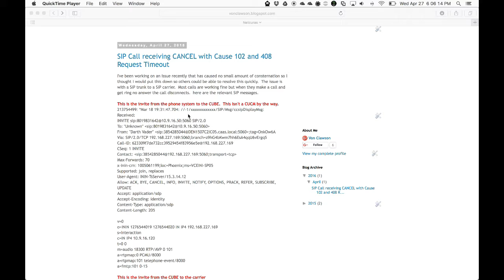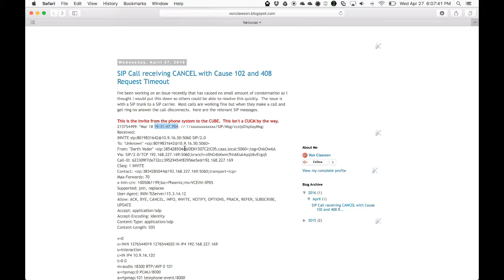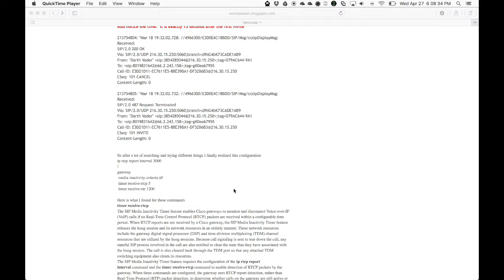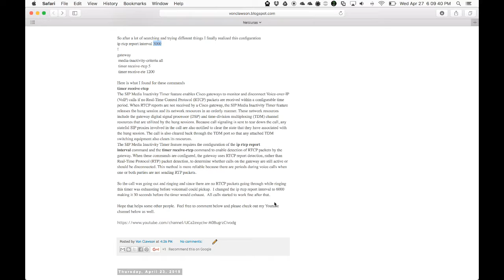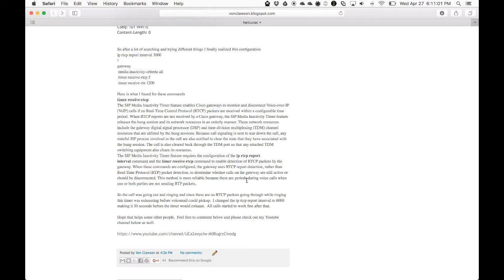SIP Call disconnecting because of RTCP Timer Cause 102 on Cisco CUBE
I ran into this issue recently in which a SIP call through a CUBE router or Cisco Unified Border Element was being disconnected only if the call wasn't answered.  If the call was answered the call worked fine.  I found that the call disconnected at exactly 15 seconds with SIP Cause code 102 Recovery on time expiry as well as SIP 408  Request Timeout error message.  Here is the reason why and the resolution. Hope it helps.

SIP Cause code 102
Recovery on time expiry
SIP Cause code 102 Recovery on time expiry
SIP 408  Request Timeout error
SIP 408
Request Timeout error
SIP
SIP Trunk
SIP Carrier
CUCM
Cisco SIP
Cisco
CUBE
Cisco Unified Border Element
RTCP
SIP Call
CANCEL